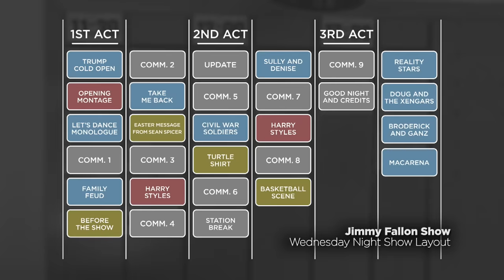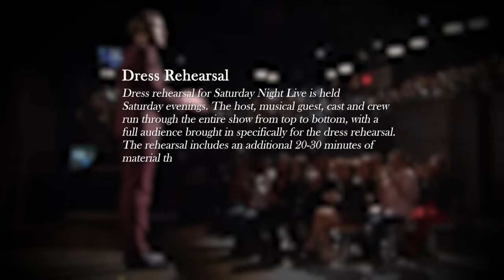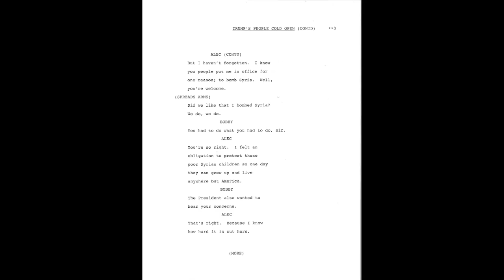Creating Saturday Night Live: Control Room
Director Don Roy King and crew share how an episode goes from script to stage.

Produced by Lorne Michaels, Oz Rodriguez, Matt Yonks, Chris Voss, Erin Doyle
Edited by Sean McIlraith